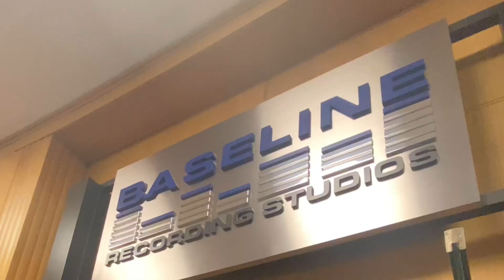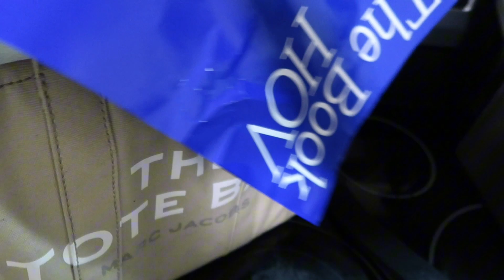Vlogmas 1: The Book of Hov | Brooklyn & Jay-Z rant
I'm attempting this Vlogmas thing to get back on track.
Here is my day 1 December 1st 🧑🏾‍🎄📷

I spent the day around my favorite town BROOKLYN!

Opening 🎶: Christmas Classic Song Arrangement_Swinging (131822)
Vlog 🎶: Speak Up: Is0kenny
  Cute bright hip hop (1018707): Hope Music

Equipment 👩🏾‍💻:
iPad

Social Media 🤳🏾:
Tik: sayhitina